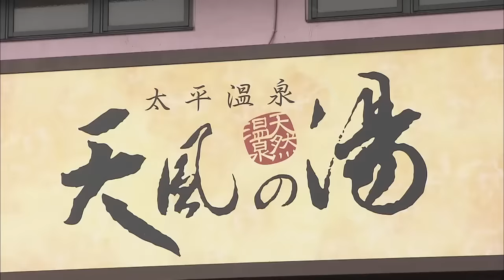【太田上田＃２４】夫婦生活について語りました